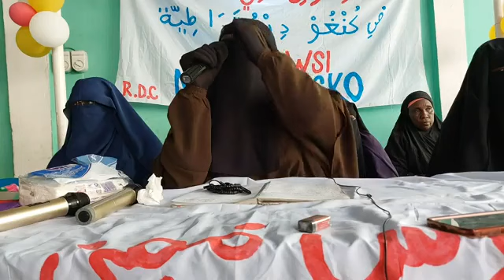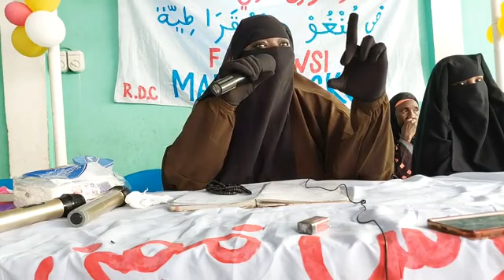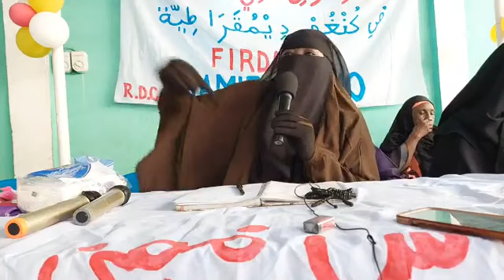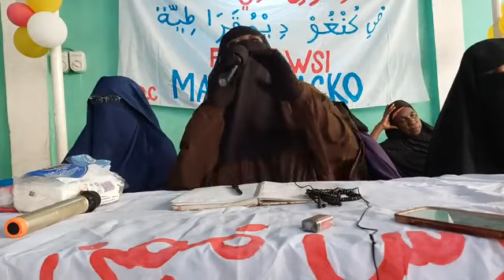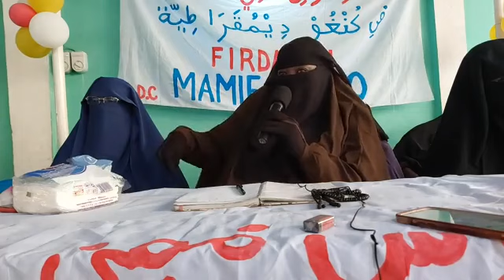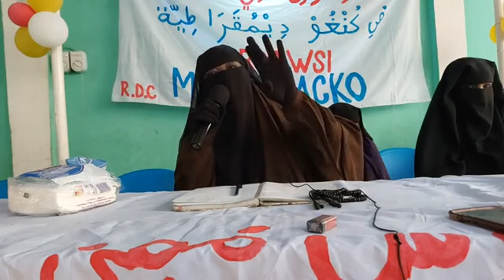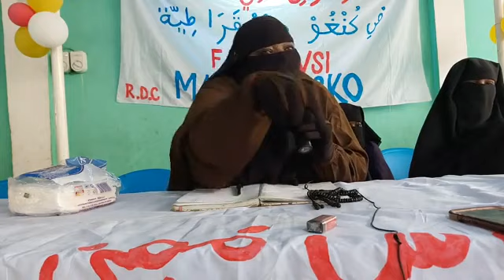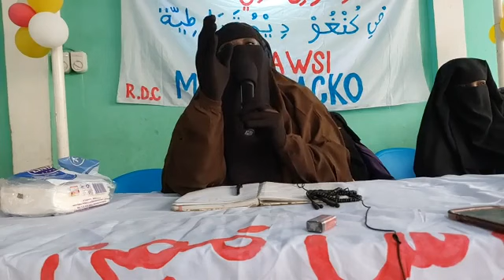Malmatou Mamy Sacko prêche du 14 octobre 2022 5 comportements que chaque femme musulmane doit avoir.